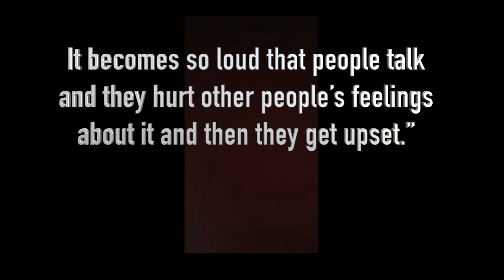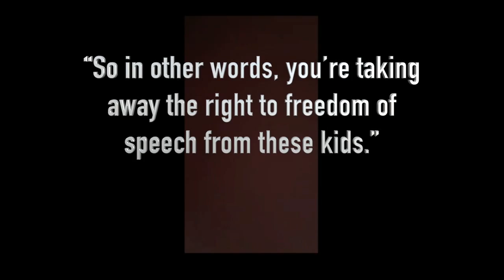17-year-old career center student punished for talking politics while on bus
News 5's Meg Shaw reports